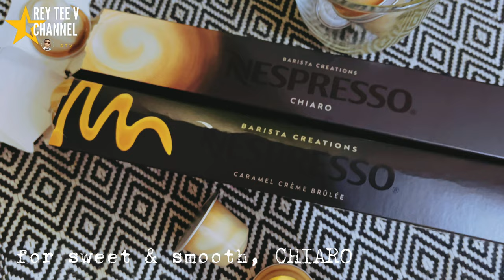HOW TO MAKE THE PERFECT CUP OF COFFEE | Rey Tee V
This is how I make a coffee at home with my Nespresso Essenza Mini.

I've been using this machine for over a year and a half now and boy how I "brewed" this to heart. What makes it good is that it works well for beginners who do not want to spend hours learning how to operate a complicated espresso machine. Indeed, good things come in small packages.

MY SMARTPHONE GEAR:
► DJI OM 4 Gimbal
► iPhone 12 Pro Max
► Comica VS09 M1

My channel is all about real life, fun, love and laughter.

View Milestone for Rey Tee V:
1,000 Views Milestone - Mar 12, 2021